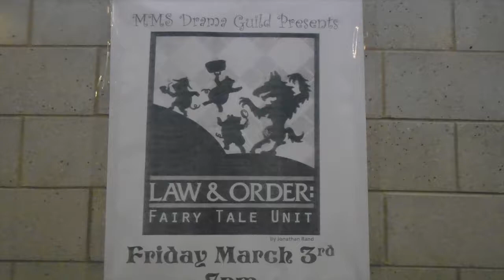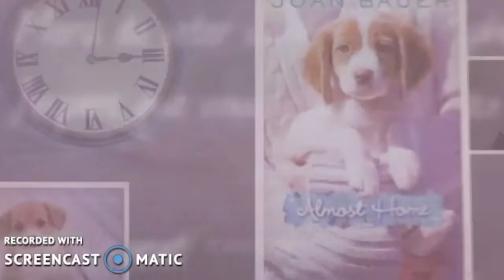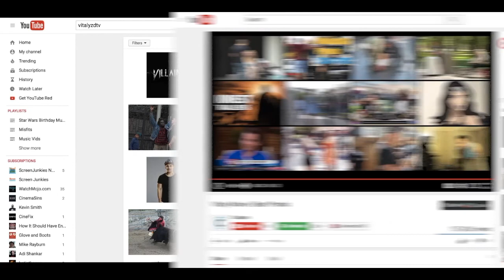MMS News: S4 Ep 17 Air Date 02-17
MMS News: Season 4 Episode 17 Original Air Date: 02-17